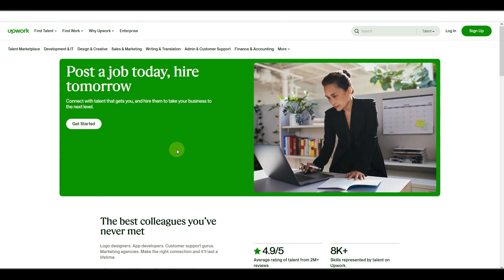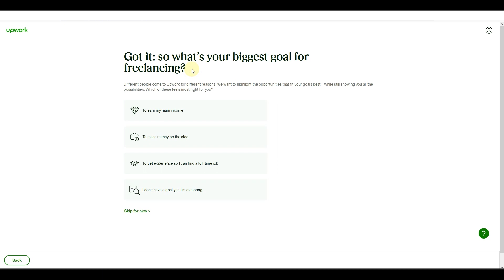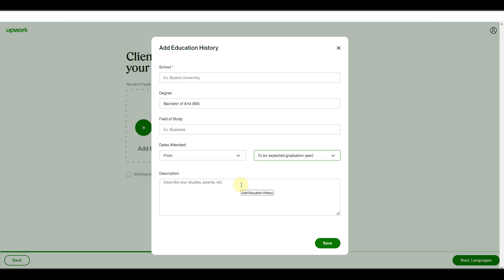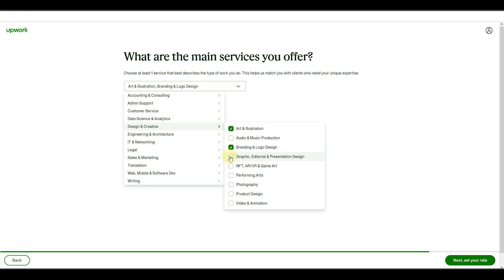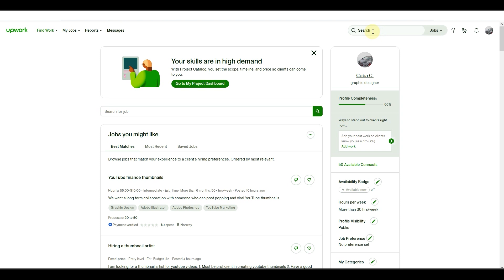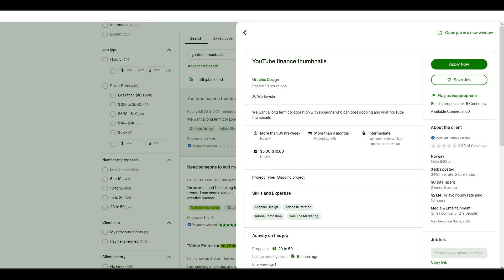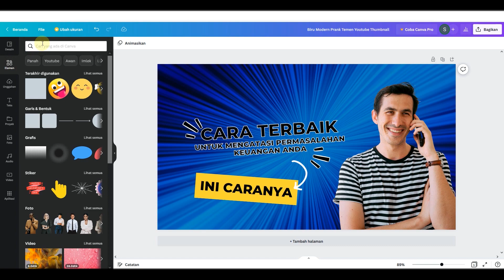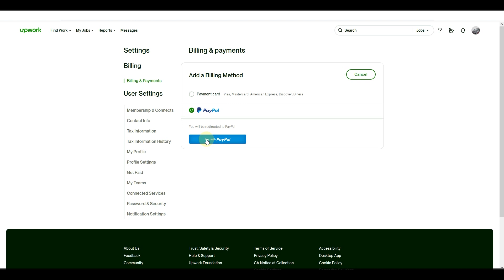DIJAMIN MEMBAYAR ! Kerja Online Paling Enak 2023 - Cara Menghasilkan Uang Dari Internet